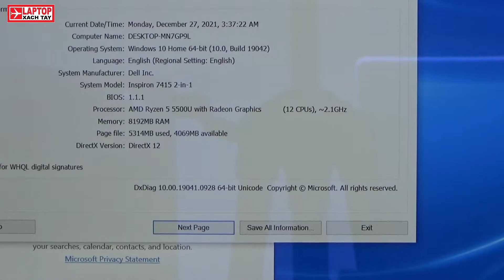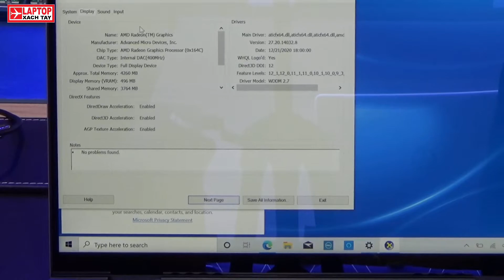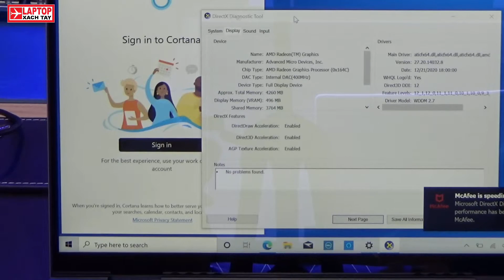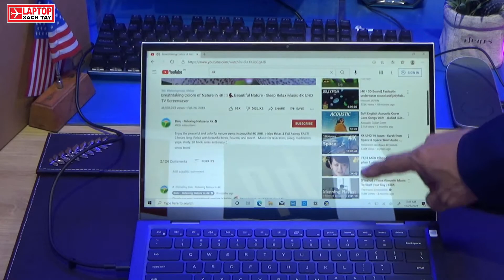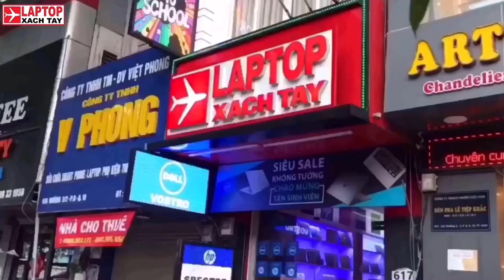Đánh giá Dell Inspiron 7415 2 in 1 cảm ứng usa cao cấp tại Laptopxachtayshop.com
Showroom: Thứ 2 – Chủ Nhật ( 8:30 – 21:00 )
TT Bảo hành: Thứ 2 – Thứ 7 ( 8:30 – 17:00 )

KẾT NỐI VỚI CHÚNG TÔI